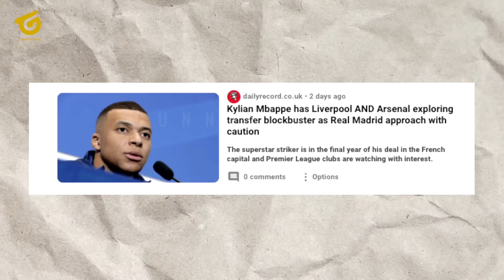ISYARAT MBAPPE KE ARSENAL! LIVERPOOL TERSAINGI😂TROSSARD SIAP PINDAH POSISI😎AMBISI PEMBUKTIAN ARTETA😱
BERITA BOLA TERBARU DAN JUGA HASIL PERTANDINGAN TADI MALAM DARI GUNNERS SPACE - Berita Bola Hari Jumat, 1 Desember 2023 : ISYARAT MBAPPE KE ARSENAL! LIVERPOOL TERSAINGI😂TROSSARD SIAP PINDAH POSISI😎AMBISI PEMBUKTIAN ARTETA😱